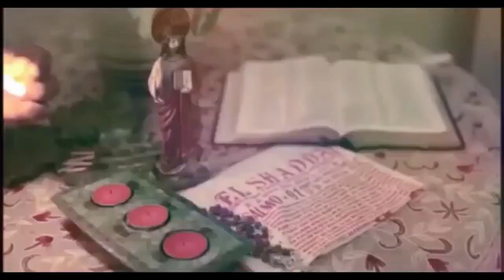SPORTS: BASKETBALL TEAM MASA FOR ME IS THE CHAMPION #1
RexVlogs SPORTS: BASKETBALL TEAM MASA FOR ME IS THE CHAMPION #1